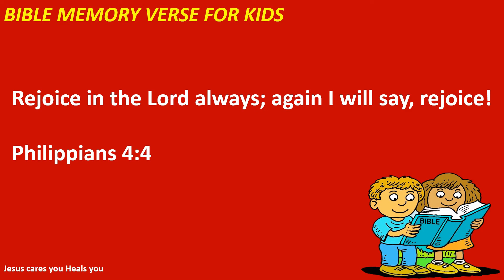BIBLE MEMORY VERSE FOR KIDS/PHILIPPIANS 4:4/Jesus caresyou heals you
PHILIPPANS4:4
Biblestory
todaybibleverse in tamil
Bible quiz